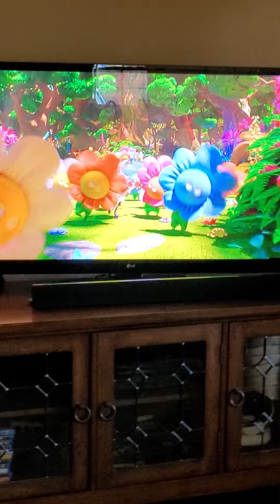part 1 and 2 old day tractor and 2 new tractor and part 2 is on